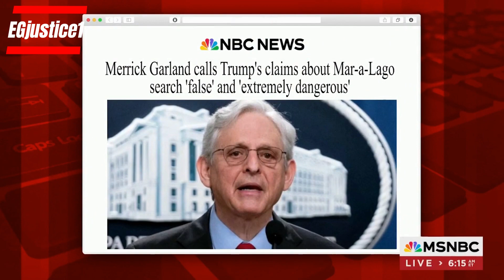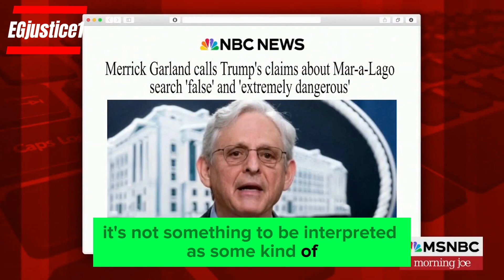Trump’s Latest Fiction: The Imaginary Biden Assassination Plot